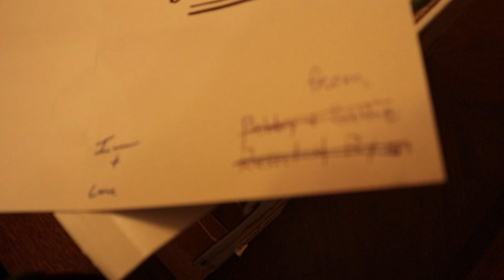Surprised My Brother Russel For His Birthday!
If you are a creator, music artist, singer, songwriter, or anything that has to do with creation of your own interests, talents, passions or drives, welcome to my vlog. This blog shows all of my progress as a full story beginning from where I was in high school to where I'll be in a couple of years. Join me, as we shall strive and level up together in this crazy creative field we call our life.